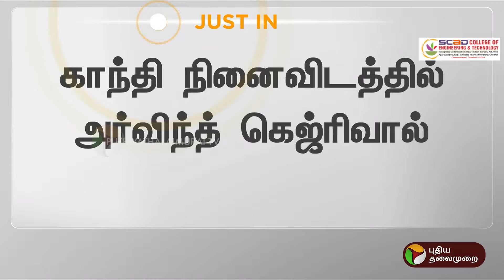JUSTIN | காந்தி நினைவிடத்தில் அர்விந்த் கெஜ்ரிவால் | PTT